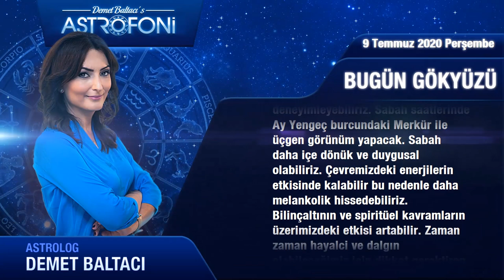Günlük Burç Yorumları 9 Temmuz Perşembe (Astroloji)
Günlük Burç Yorumu 9 Temmuz  2020 Perşembe (Tüm burçlar)
Bugün 9 Temmuz  2020 Perşembe günlük burçlar ve astroloji yorumu (Günlük Burç Yorumu)